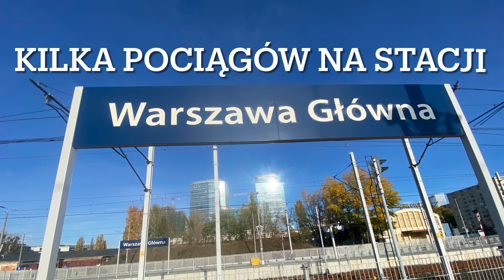Warszawa Główna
Ciekawa stacja 😉